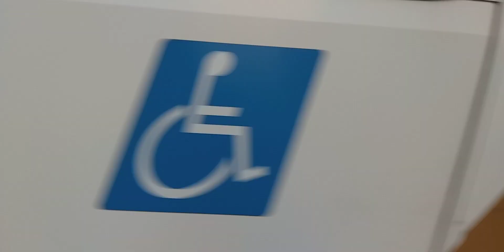📸T1 ASSIS BRASIL IGUATEMI TRIÂNGULO IPIRANGA PUC PRAIA DE BELAS RECEITA FEDERAL LOUREIRO DA SILVA ♥️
📸T1 ASSIS BRASIL IGUATEMI TRIÂNGULO IPIRANGA PUC PRAIA DE BELAS RECEITA FEDERAL LOUREIRO DA SILVA NA CARRIS PORTO ALEGRENSE N_°0793 NO VÍDEO FEITO EM PORTO ALEGRE RS É NÓS TAMO JUNTO ÃO MOVIMENTO RS